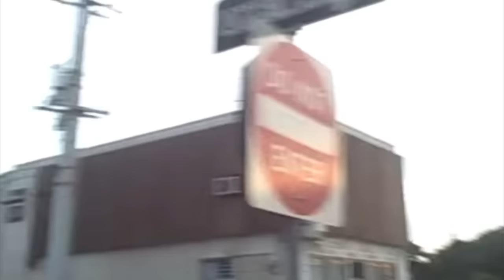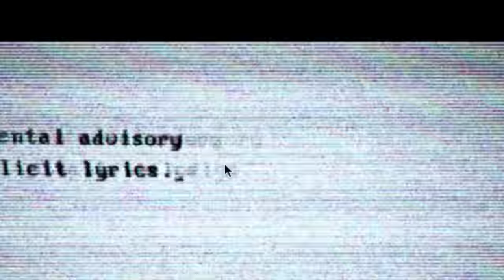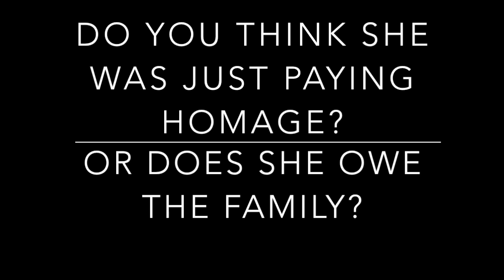Breakdown of Why Messy Mya's Estate is Suing Beyonce for Sampling His Voice in "Formation" Video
This video breaks down the THREE voice samples that Beyonce (allegedly) used on her song "Formation."  Voice samples start at 1:02 minute mark. The voice samples were taken from Messy Mya's vlogs called "A 27 Piece Huh" and "Booking the Hoes from New Wildin".
Messy Mya was a amateur comedian and rapper, but the voice samples she used were from some of his popular YouTube video vlogs, not his music.
The estate of Messy Mya now wants 20 million for the use of his voice on her hit song.